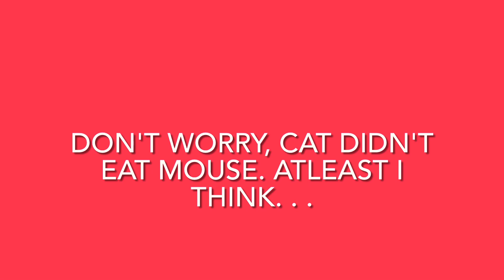DON'T EAT THE MOUSE, CAT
PLEASE DON'T EAT THE MOUSE PLEASEEEEE
Also when the mouse said speak it was meant to say sqeak but it autocorrected to speak.